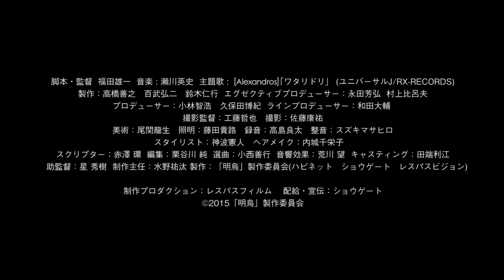映画『明烏 あけがらす』予告編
2015年5月16日（土）新宿バルト９ほか全国ロードショー
Japanese movie AKEGARASU trailer.
【作品紹介】
借金返済期限まであと僅か　１０００万円用意できなければ、海の底
　福田雄一の最新作は、最下位ホストと烏合の衆の１２時間！！
　借金返済期限が迫ったホストのナオキ。　返済金１０００万円を用意出来た事を祝って同僚と宴会を開く。　翌日の夕方に目を覚ますと、お金がどこにもない。お店の同僚に聞いても誰も、　そんなお金を見ていない。どうやらお金を用意出来たのは夢だったらしい。。。
　金を用意できなければ東京湾の底に沈められる。
　同僚ホスト、金の払えない女性客、上京してきた父親、そして借金取り。　人はどんどん出てきますが、全員頼りになりません。
【クレジット】
出演者　　菅田将暉／城田優　若葉竜也　吉岡里帆　柿澤勇人　松下優也　　　新井浩文　ムロツヨシ　佐藤二朗
主題歌　　　[Alexandros] 「ワタリドリ」 (ユニバーサル J)